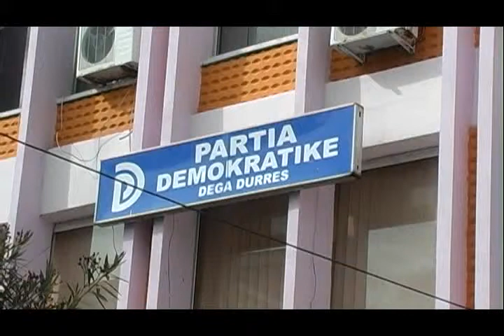04 03 2015 Durrës, Partia Demokratike nis përzgjedhjen e kandidatit